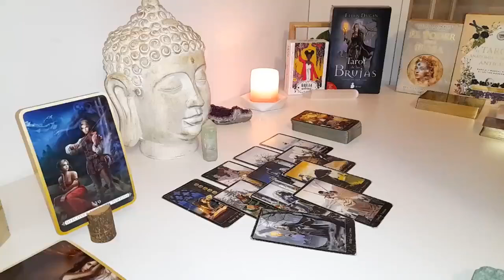SAGITTARIUS A TREMENDOUS FIGHT BEHIND YOUR BACK 💥😤 MY CARDS DO NOT LIE ❗️ TAROT READING